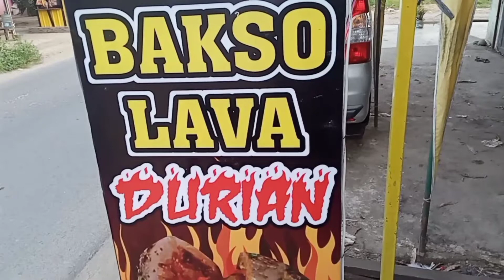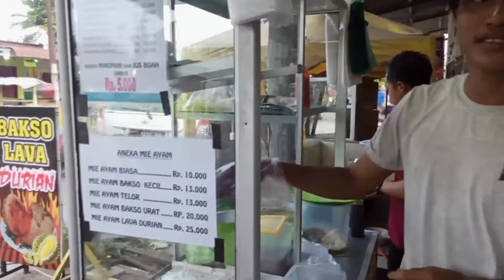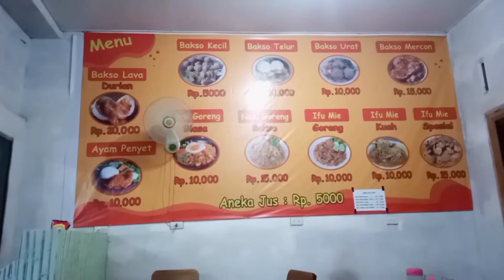bakso lava durian, pedasnya wow..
durian lava meatballs, the spicy is really top for spicy lovers..
Don't claim to be a spicy lover, if you've never tried this meatball..!!!